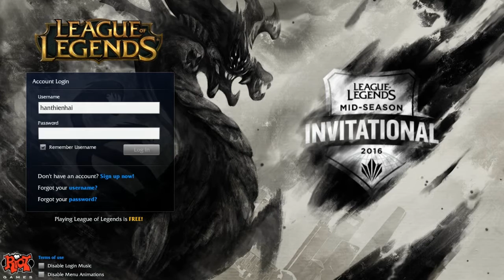LOL PBE 26/04/2016: Màn hình đăng nhập MSI 2016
Màn hình đăng nhập MSI 2016 (Mid-Season Invitational 2016) đã được đưa vào máy chủ thử nghiệm PBE từ ngày 26/04/2016.